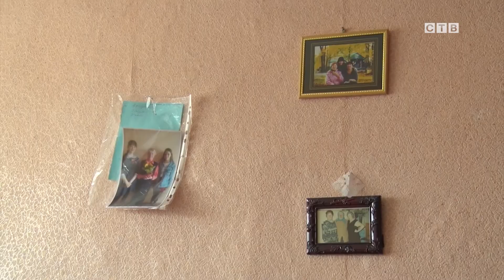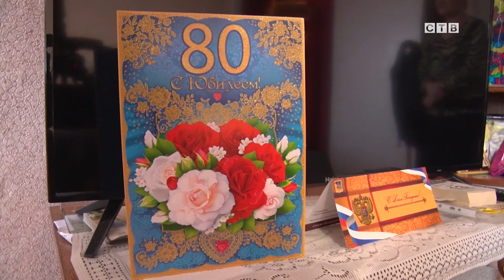Поздравляли Валентину Петровну Мигунову с 80-летием